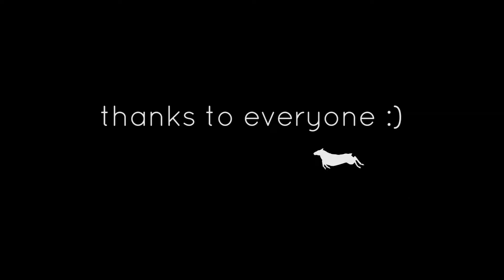KefaColonia: "Beruf.Kennen.Lernen"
Der Sage nach hat der Sohn des Götterboten Hermes, Kephalos, den Weinanbau auf die sechstgrößte griechische Insel gebracht, die heute seinen Namen trägt: Kefalonia. Die Insel im Ionischen Meer ist vor allem durch ihre leichten Robola-Weißweine bekannt, wie sie zum Beispiel Bio-Winzer Vladis Sclavos anbaut. Ihn haben im Herbst 2017 vier Koch-Azubis, drei Gärtner-Azubis sowie ein Landmaschinenmechaniker-Azubi der Stadt Köln besucht.